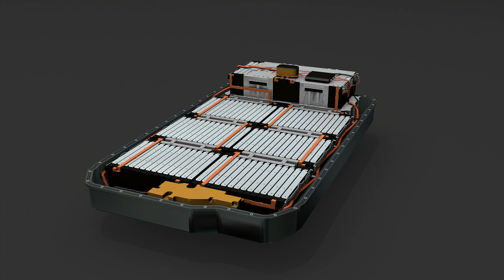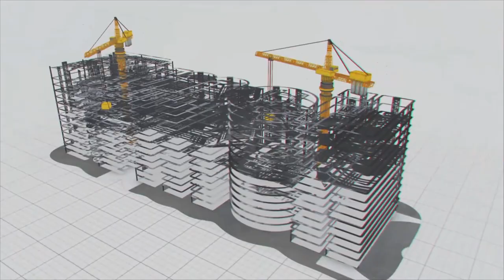EV ADOPTION - INCREASE IN SALES RECORD || MEIL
Now we are in a position to understand that the change in technology is also changing the mindset of the people. The total EV registrations in the country touched close to 12 Lakh for FY 23 and it is higher than the combined EV volumes registered in the last nine years according to the data provided by Vahan Dashboard.

Electric vehicles use electricity to charge their batteries instead of using fossil fuels like petrol or diesel. And they are more efficient and charging an electric vehicle is cheaper than filling petrol or diesel for travel requirements.

It has been noticed and understood about the Pros of using electric vehicles which I turn making the people to shift to their electric mode. RV usage is energy efficient, reduce emissions and also require lower maintenance.

With over 40 crore people in need of transport solutions, GOI is pushing for the adaption of EV’s to reduce fuel consumption and improve the environment.
India is also a part of other countries to support the global warming.

India is the Worlds third largest EV market which grew by 23% in 2022 and is set to transform the Indian automotive sector in 2023.

The industries which would be benefited by these EV’s include Auto manufactures, Battery manufactures, Auto parts and EV software and also changing station networks.

The big target is 1.2 million annual battery EV’s sales worldwide by 2030 and increasing its EV lineup to 14 electric models by 2027.

The endeavour is to shift as fast as possible to electric vehicles from fossil powered vehicles.

For this govt support is critical in several areas including setting up of charging Infrastructure.

In this way EV adoption is slowly gaining traction with increase of sales. Commercial users are currently at the forefront of EV adoption. The good thing is also that Central and State governments are now prioritising in replacing their public transport fleets with electric buses to decarbonise in tracing transport.

MEIL also being a part in supporting the govt in reducing the pollution and for the safeguarding and benefits the earth in global warming stood up and with the support of its group of company OGL started manufacturing EV buses which help the general public and also in saving the usage of large quantity of fossil fuels.

In recent days Olectra part of MEIL started its fleets in cities like Tirupati and also in the plan of increasing the number of buses in huge.

Also the director of OGL gave his satisfactory note mentioning that they would strive hard for bringing the EV things for the supporting in global warming and also to bring awareness in the people about the benefit of EV vehicles . Adding to this he expressed his happiness by sharing that we are in the figure of 1 lakh buses manufacturing by the end of 2030 which is a remarkable figure.

So let’s support overall from our end too , to bring India in to a pollution less country.